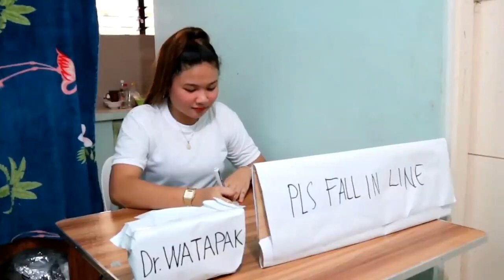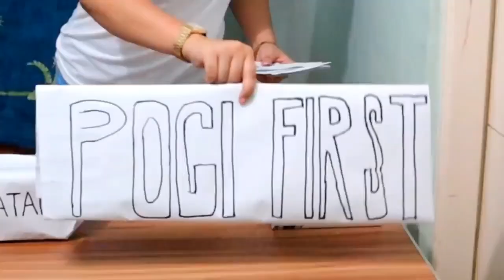sowierd fans ( pogi first)